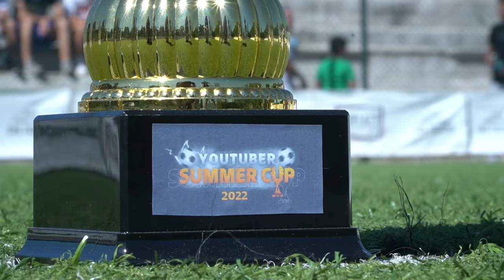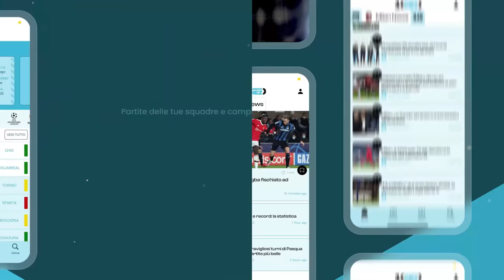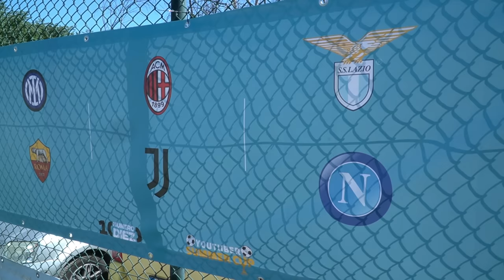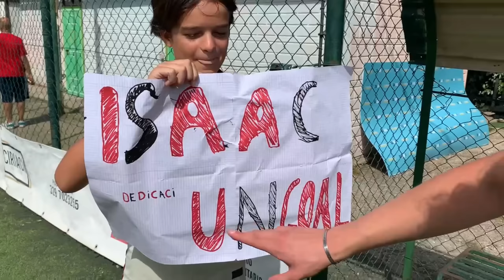VI PORTO CON ME alla YOUTUBER SUMMER CUP 2022! 🏆⚽️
Il 2 e 3 luglio si è tenuto l'evento della seconda edizione della Youtuber Summer Cup. Non vedo l'ora di mostrarvi i video, che usciranno 16, 23 e 30 luglio. Intanto godetevi il dietro le quinte!!

🙋‍♂️ Federico, 22
📍 Roma